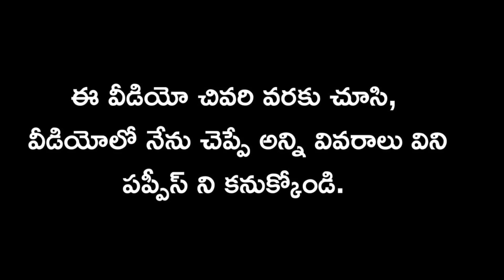Cane Corso / Italian mastiff puppies for sale in telugu/ 9966669685 /aj pets